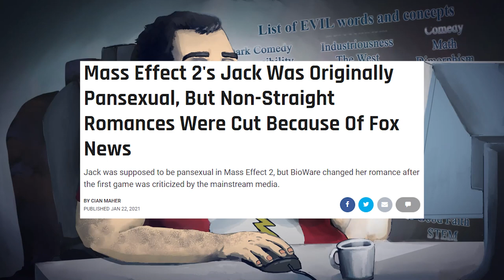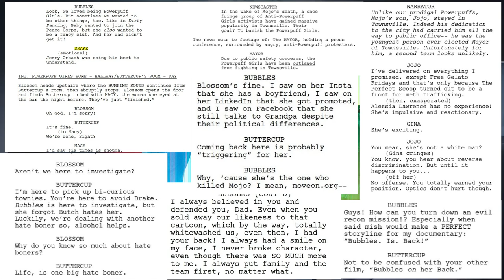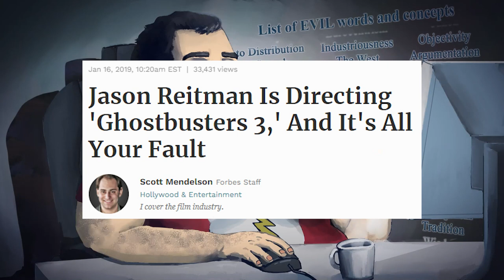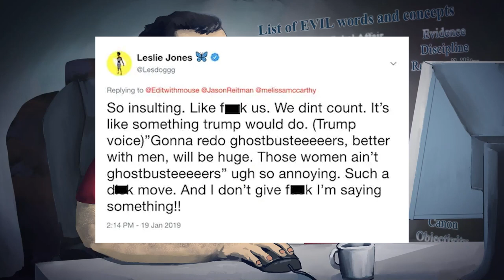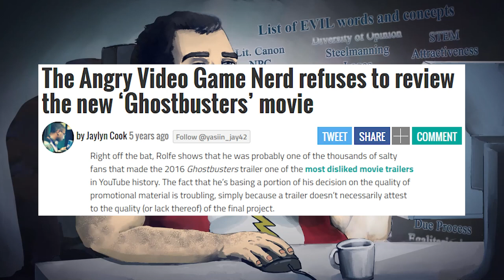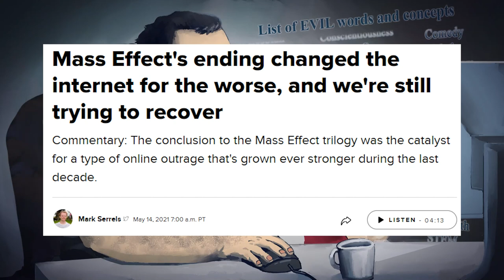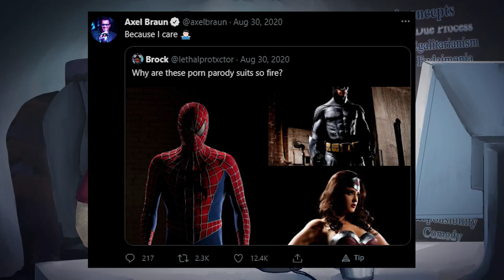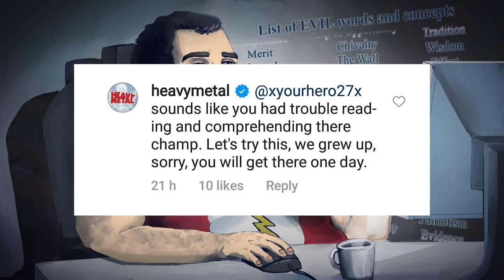Is "Get Woke, Go Broke" Real?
(I didn't even mention Riverdale. Surprise, it sucks. DUH, STAY OUTTA RIVERDALE)

BTC:bc1q6udqgvfm9uaj59l24ut7f73wvsfu707kk6pn3m

Credits:
Thumbnail ► some cuck lol